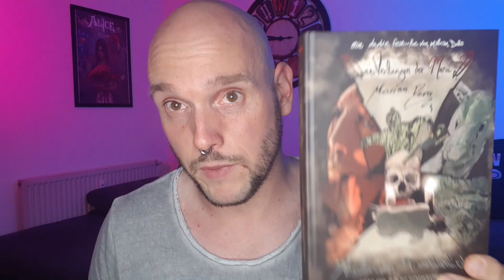Ist "EINÖDE DER PEINIGER" nur ein Abklatsch von "PESTHAUCH DER MENSCHLICHKEIT"?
In diesem Video vergleiche ich für euch die beiden Filme, Einöde der Peiniger (Juval Marlon) und Pesthauch der Menschlichkeit (Marian Dora). Ob es sich bei Einöde der Peiniger wirklich nur um einen Abklatsch handelt, erfahrt ihr in diesem Video.